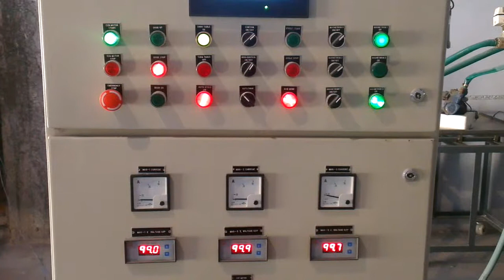Microwave Batch Heating System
kerone.com - manufacturers and supplier of microwave heating system like as batch and countinous type microwave dryer /oven and heating sytems.